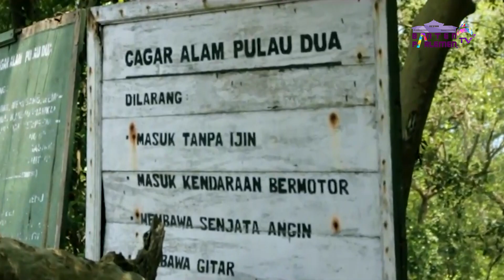SEGMEN 1 | TALK SHOW BANTEN PARLEMEN TV | WISATA BANTEN WE CARE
NGOPI @ PARLEMEN
Tema : Wisata Banten We Care
Narasumber: 1. H. Asep Rahmatullah (Ketua DPRD Prov. Banten) 2. Wadiyo (Sekdis Pariwisata Prov. Banten) 3. G.S. Ashok Kumar (Ketua Haria PHRI Banten)